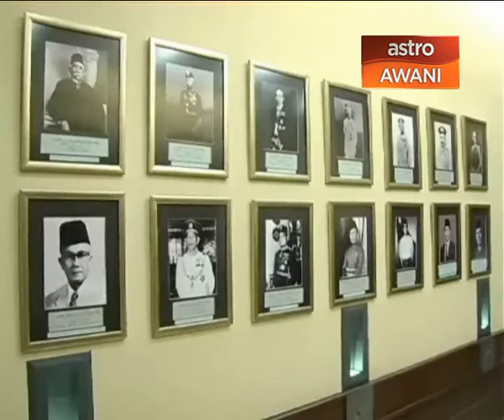ADUN Pulai Sebatang dilantik Exco Johor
ADUN Pulai Sebatang yang dilantik sebagai salah seorang Exco kerajaan negeri Johor sedia memberi penjelasan kepada partinya MCA